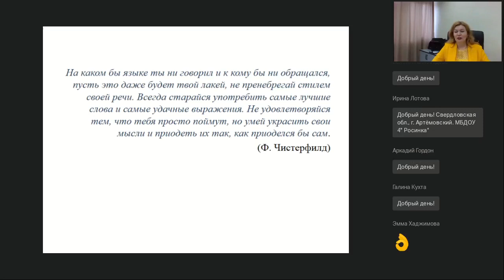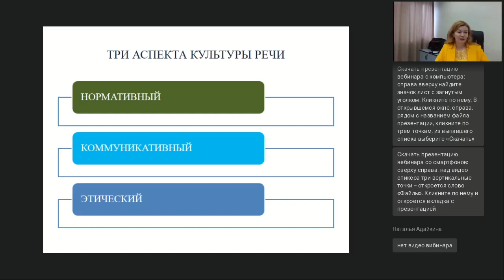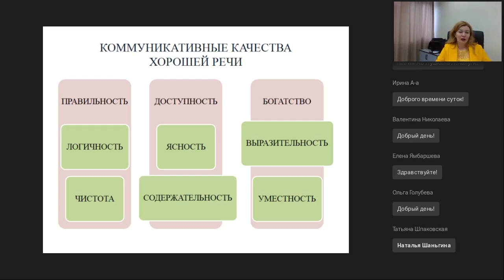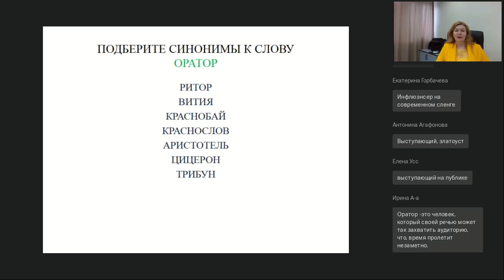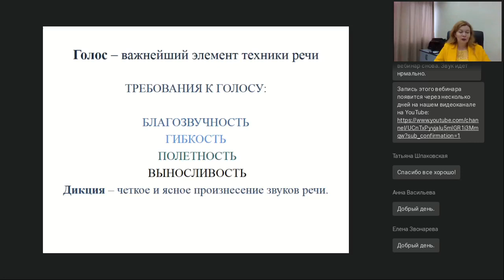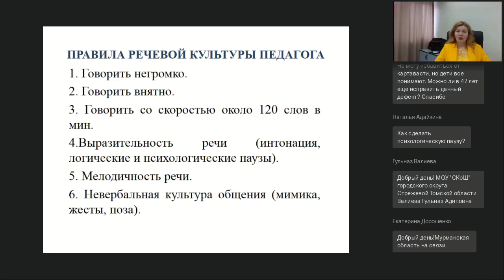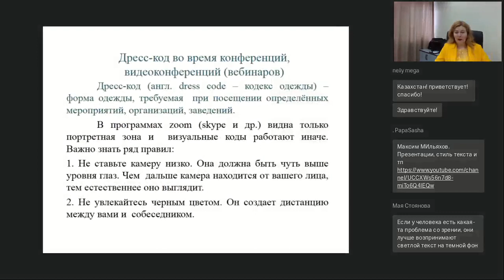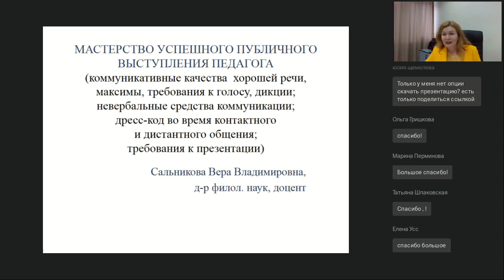Мастерство успешного публичного выступления педагога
Вебинар
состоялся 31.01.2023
Ведущая вебинара:

«У нас лишь четыре метода контактов с людьми. Они судят на основании того, что мы делаем, как мы выглядим, что говорим и как мы это говорим». (Дейл Карнеги). Умение говорить, владение приемами красноречия — это составляющая успеха педагога. Коммуникативные качества хорошей речи, максимы, требования к голосу и дикции, невербальные средства коммуникации, дресс-код во время контактного и дистантного общения, требования к презентации — именно об этом мы будем говорить на вебинаре.